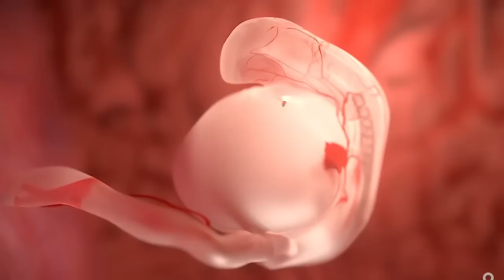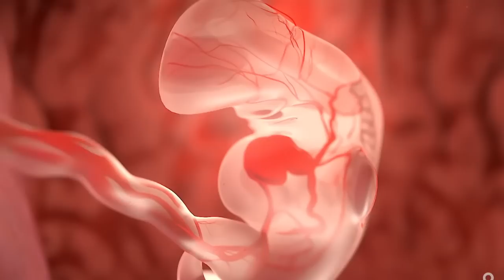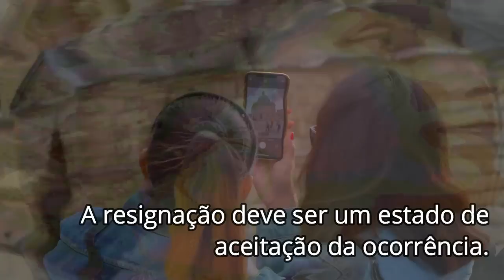JOANNA DE ÂNGELIS E JUNG. A PSICOLOGIA DO NOVO MUNDO.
AJUDE-NOS.

O Canal de Filosofia Espírita é o criador e mantenedor da Sociedade Espírita Chico Xavier.

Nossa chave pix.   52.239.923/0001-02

Fabiano Selbak

se preferir fazer transferência.

B A N R I S U L

AGENCIA: 0070 - PASSO DA AREIA

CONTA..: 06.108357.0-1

NOME...: SOCIEDADE ESPIRITA CHICO XAVIER

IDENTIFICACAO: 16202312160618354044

CNPJ
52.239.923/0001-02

Agradecemos sua gentileza e  nobreza de caráter em nos auxiliar a ampliar nossa instituição espírita Chico Xavier como base literária central.
Chico Xavier e Divaldo P. Franco e outros... como base complementar